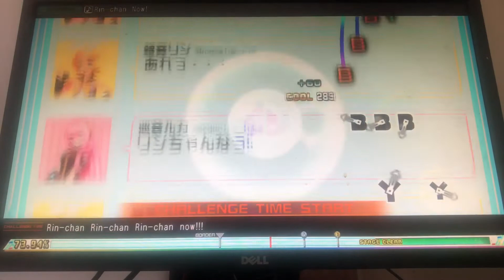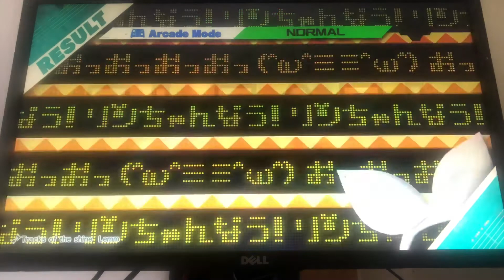Hatsune Miku: Project DIVA MegaMix: Rin-Chan Now! (Normal)